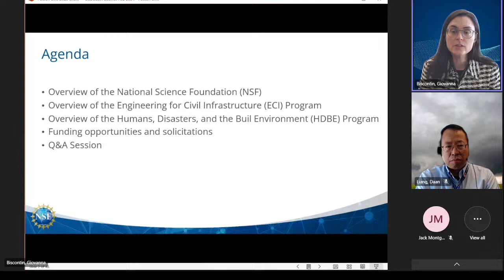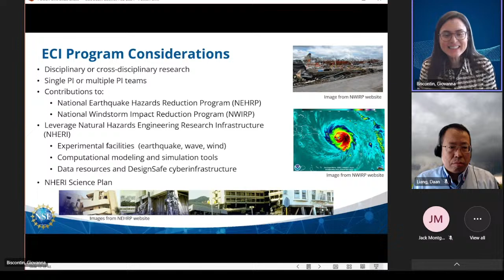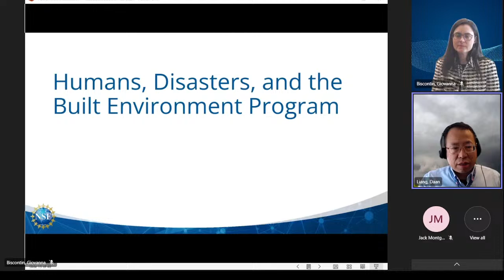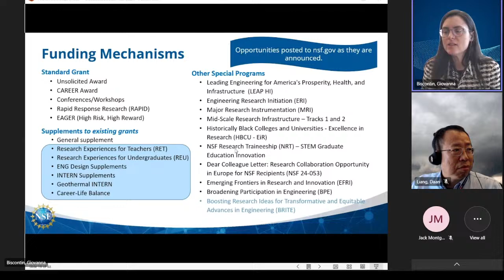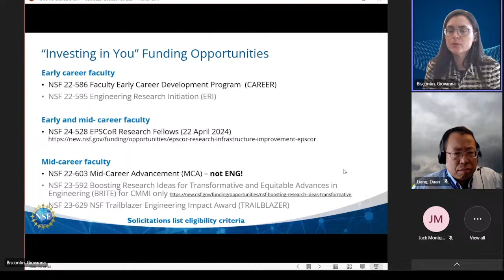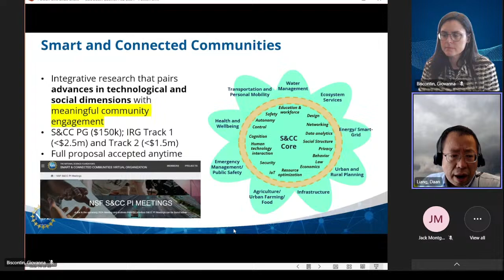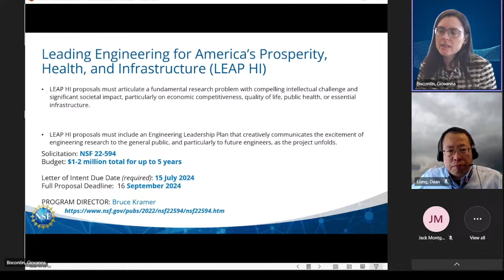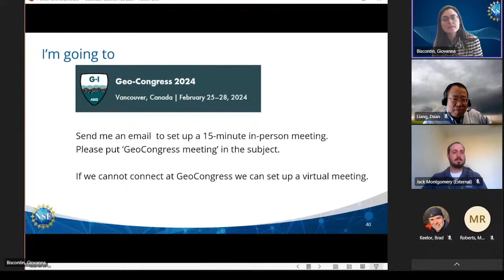USUCGER: National Science Foundation information session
On February 13, join USUCGER President Jack Montgomery and National Science Foundation Program Directors Giovanna Biscontin and Daan Liang for a presentation on NSF programs, priorities, and funding! Giovanna and Daan will present the latest from NSF HQ and take your questions!

To learn more about USUCGER and to join, To learn more about the National Science Foundation,

Want to learn more about the Geo-Institute? We're a technical society with about 12,000 members - mostly geotechnical engineers and geologists. Visit geoinstitute.org to get to know us!